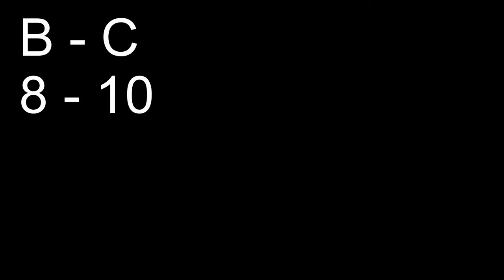Jogo nos Cedros 18.03.2018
Cor: Fred AB, Manel, Filipe R., Bernardo, ToLi
Brancos: Tomás S., Miguel F., F.Mendes, Nico, Fred F.
#‎ToLiGoProfootball

GoPro Gear:
GoPro HERO5 Session
Handlebar Mount
Head Mount